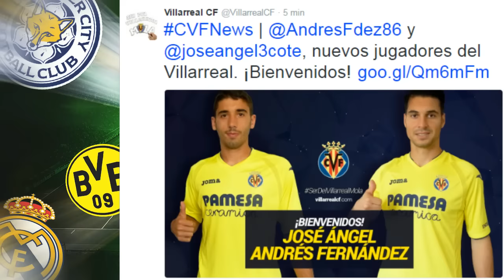FICHAJES Y RUMORES MERCADO 2016/2017 #12 | RUMORE, RUMORE!!